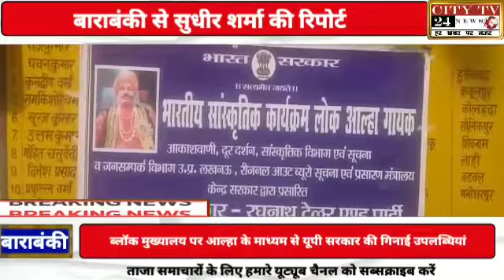लाख मुख्यालय पर आल्हा के माध्यम से यूपी सरकार की गिनाई उपलब्धियां बाराबंकी से सुधीर शर्मा की खास